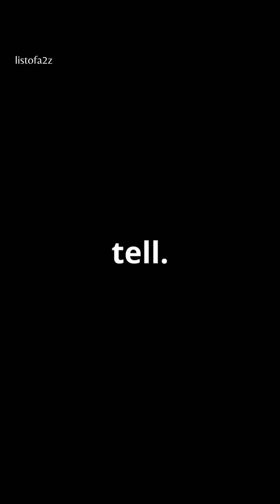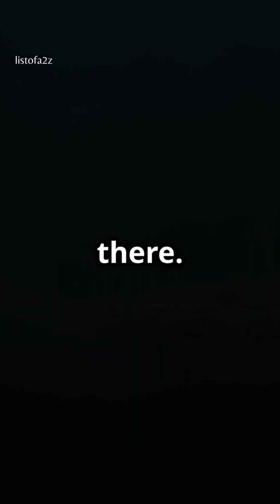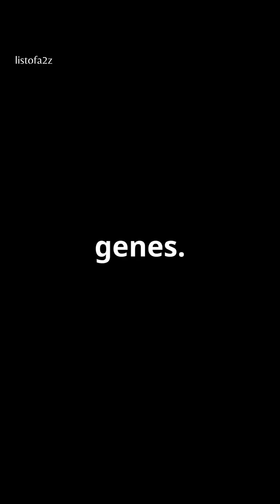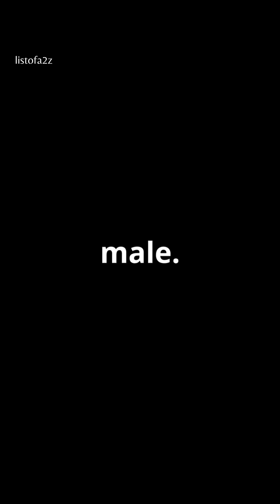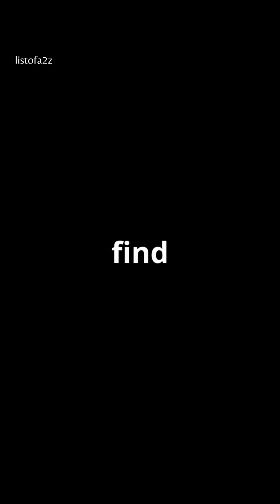8 Animals That Would Survive A Nuclear War!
Did you know some creatures can survive extreme levels of radiation? In this video, we'll uncover the mind-blowing resilience of cockroaches, tardigrades, and scorpions! Learn how cockroaches can endure 15 times the radiation that would affect humans. Discover the incredible tardigrades, or "water bears," capable of handling the harsh radiation of space. Lastly, find out how scorpions withstand high levels of UV and nuclear radiation. Dive into the fascinating world of radiation-resistant organisms!

8 Animals That Would Survive A Nuclear War!